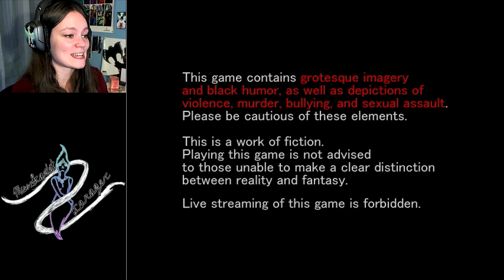Misao | 01 | BYE, NERDS! :D